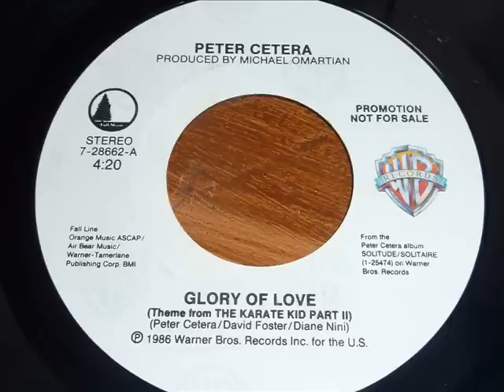Cetera, Peter - Glory Of Love 45rpm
Original WB promo copy of this movie hit song.